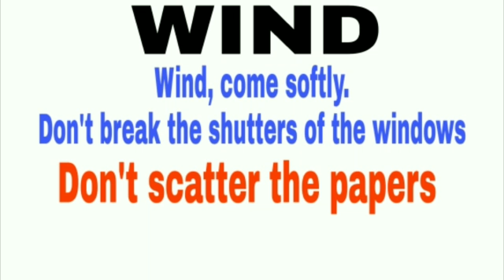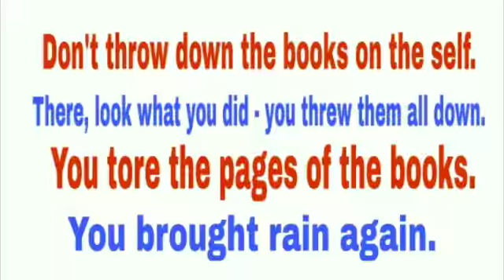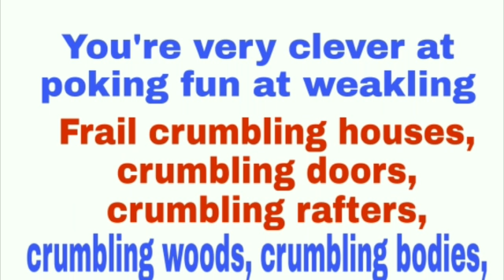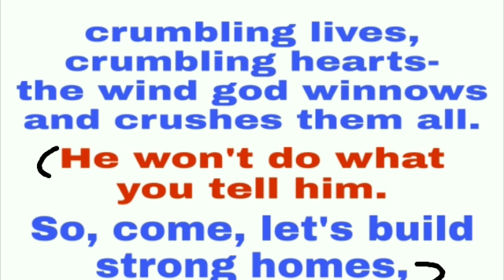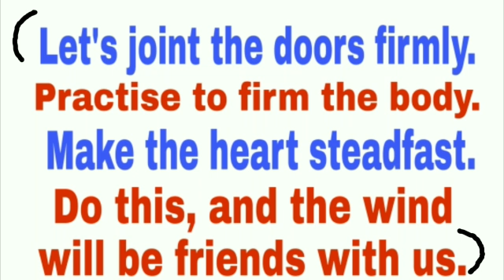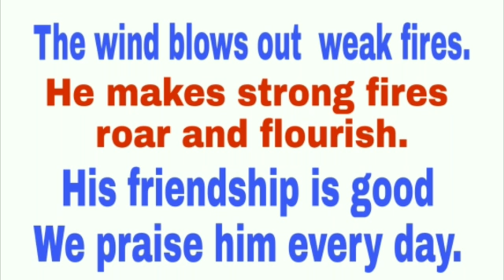Topic-Wind, Chapter-2 Beehive (English NCERT) Explanation with difficult word meanings, class-9th